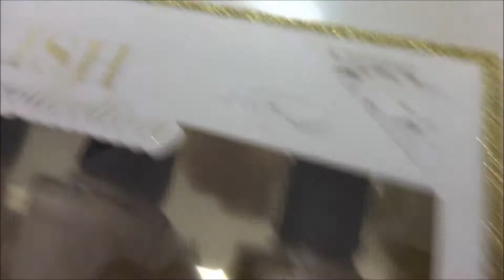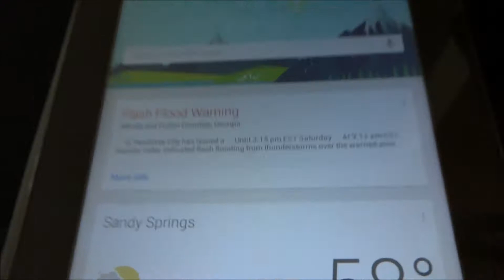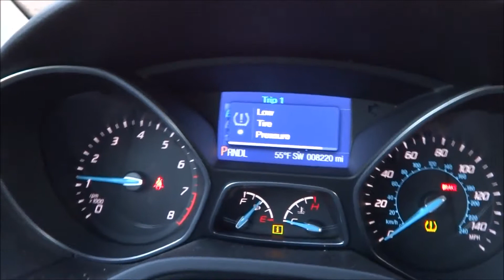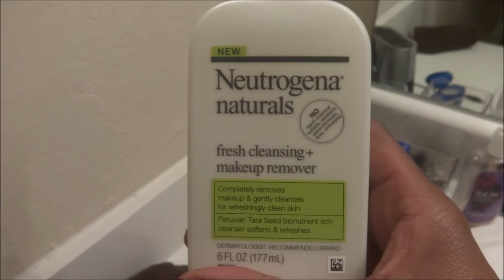Vlog #266 BIRTHDAYS, PILLOW PETS & BABIES! January 11, 2014